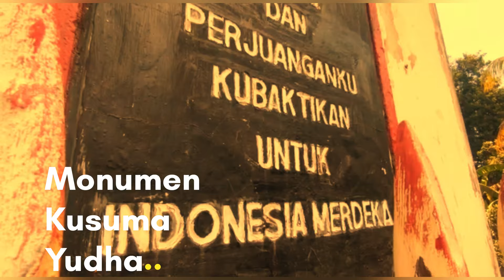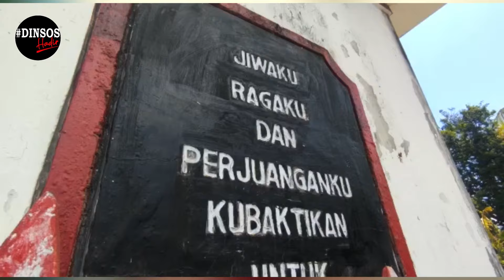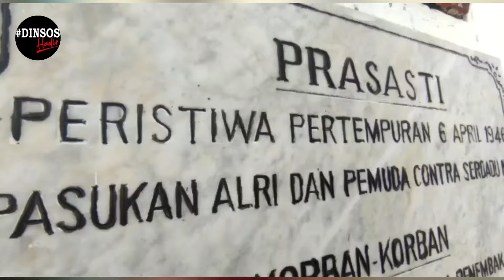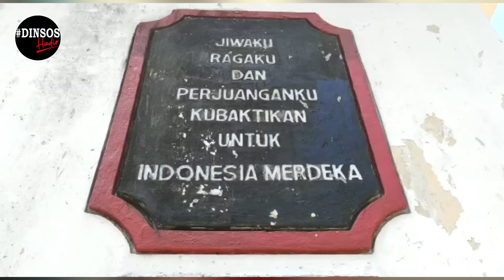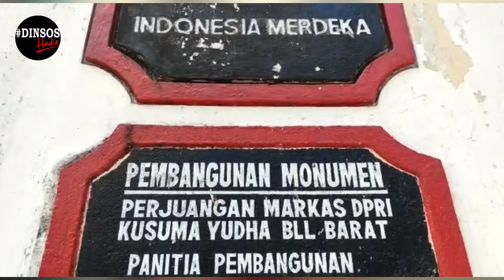MONUMEN PERJUANGAN KUSUMA YUDHA DESA RINGDIKIT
Kadis Sosial Kab. Buleleng I Putu Kariaman Putra, S. Sos, MM di Wakili oleh Kepala Bidang Perlindungan Jaminan  Sosial Yayan Sutrisna S.Sos Mencari Informasi langsung terkait Monumen Perjuangan  Kusuma  Yudha  Desa  Ringdikit diterima  langsunh  oleh  Perbekel I  Made  Sumadi dan Sekdes Komang Rodi Gunawan.
Sejarah singkat Pertempuran di Desa Ringdikit pada tanggal 5 April 1946.
Untuk memperkuat pertahanan Bali, pemerintah pusat mengirimkan bantuan pasukan ALRI untuk
bergabung dengan para pejuang Bali, tepatnya pada tanggal 4 April 1946 datanglah bala bantuan pasukan ALRI melalui pelabuhan Celukan Bawang, di sambut meriah dengan semangat yang menggebu- gebu. Rupa - rupanya kedatangan pasukan ALRI telah di ketahui oleh NICA, demikian pula sebaliknya para pejuang seputar Seririt, Bubunan, dan Ringdikit menhetahui adanya informasi bahwa iring-iringan pasukan NICA akan segera datang dari Pupuan untuk menghadapi pasukan ALRI. Dalam suasana yang serba darurat, para pejuang Ringdikit mempredisikan dalam hitungan waktu, pertempuran pasti akan terjadi diseputaran jembatan Desa Mayong. Sungguh  suatu keberanian yang luar biasa serta tekad kuat penuh dengan resiko para pejuang Ringdikit malam itu secara serentak melakukan perlawanan menentang kehadiran NICA dengan menebang pohon asem di sepanjang jalan selatan desa dengan maksud secara bersama -sama pasukan ALRI menghalau pasukan NICA. sementara semua penduduk anak-anak dan ibunya untuk mengungsi ke tempat yang aman.
Apa yang di predisikan ternyata benar pasukan NICA dan ALRI bertemu di Desa Ringgdikit pukul
04.30 Wita.
Pertempuran tak dapat dielakan lagi: pasukan NICA konvoi dari arah selatan yang terhalang oleh tebangan pohon asam sangat geram segera memuntahkan persenjataan ke arah permukiman penduduk. Selanjutnya rumah penduduk di bakar, pertempuran pun terjadi dan berlangsung 4 jam lamanya.
Pasukan ALRI yang masih belum menguasai medan pertempuran belum sempat menyusun strategi korbanpun berjatuhan Pak Wilhem dari pasukan ALRi gugur, Ketut Merta tewas terbakar , Ketut Sukrana , I Dewa Made Rai, I Gusti Agung Putra, Brahma Wisnu, Sulandra dan dari pasukan NICA 8 orang tertembak. Adanya korban sebagai kusuma bangsa, tidak melunturkan semangat masyarakat Desa Ringdikit untuk berjuang bahkan rasa persatuan senasib dan sepenanggungan makin tumbuh dan mengental dengan pasukan gajah merahnya membuat pertahanan - pertahanan seperti goa yang ada di kuburan, lobang persembunyian yang ada di tugu KB sekarang.
Dinsos Buleleng berharap nantinya agar masyarakat Buleleng bisa menanamkan nilai - nilai kepahlawanan agar nantinya bisa menghargai jasa-jasa para pahlawannya.